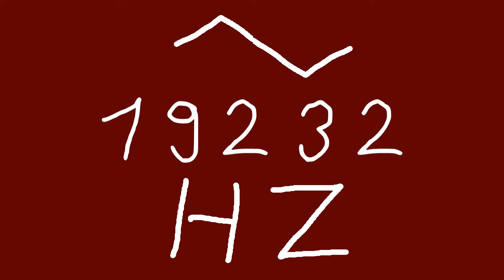19232 hz triangle